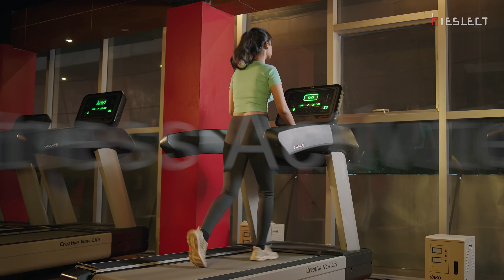Make Life Smarter with Kieslect Smartwatch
Make life smarter with the Kieslect Smartwatch! This watch comes with a lot of features that will help you stay organised, get more out of your day, and make life easier.

In this video, we'll show you all of the amazing features the Kieslect Smartwatch has to offer. From sleep tracking to activity tracking to notifications, this watch has it all. After watching this video, you'll be able to make the most of your time and make life smarter!

Our Kieslect smartwatch list

Our Outlet

🗺️ Head Office: 10/25(9th Floor), Estern Plaza 70 Bir Uttam C R. Datta Road, Hatirpool, Dhaka
🗺️Service Center: 10/3 (9th Floor), Estern Plaza 70 Bir Uttam C R. Datta Road, Hatirpool, Dhaka
🗺️ Basundhara City Shopping Mall- Shop: 91 and 92, Level 6, Block D- Basundhara City Shopping  Mall, Dhaka.
🗺️ Motalib Plaza - Shop- 460, 3rd Floor, Hatirpool, Dhaka
🗺️ Sundarban Square - Shop -206, 2nd floor, Gulisthan.
🗺️ Jamuna Future Park - Shop- 004B, Block-A, Level-4, Kurli, Dhaka.
🗺️ Multiplan Center - Shop -629, Level-6, Elephanta Road, Dhaka
🗺️ mirpur Shopping Center - shop- 668, 5th Floor, Mirpur-2, Dhaka
🗺️ RAMC Shopping Complex - shop - 7, 5th Floor, Rangpur
🗺️ Biponi Bitan Market - shop - 403/404, 3rd Floor, New market, Chattogram
🗺️ Amir Complex - shop - 15 - 22, 3rd Floor, Uttara, Dhaka
🗺️ Shimanto Shambhar Shopping Mall  -  shop - 3076, 3rd floor, Dhanmond, Dhaka
🗺️ Elegant Shopping Mall- shop -19, Ground Floor, Zinda Bazar, sylhet.